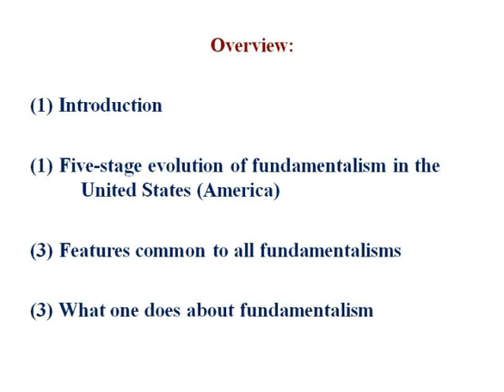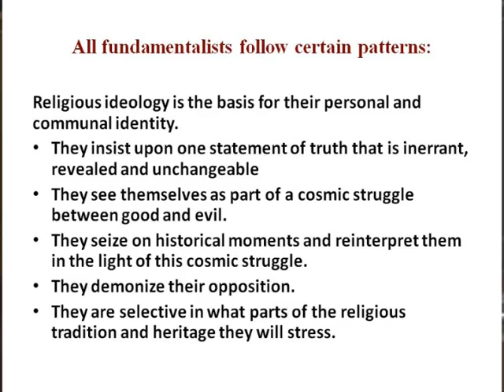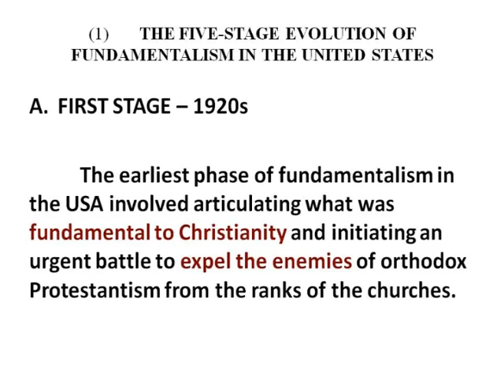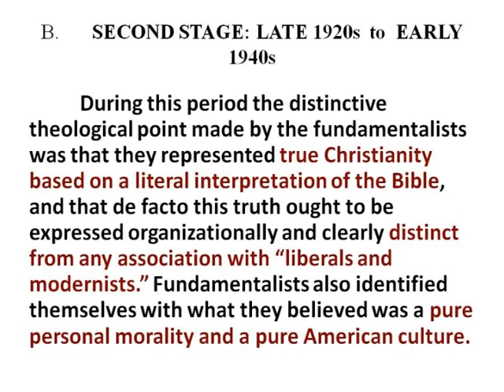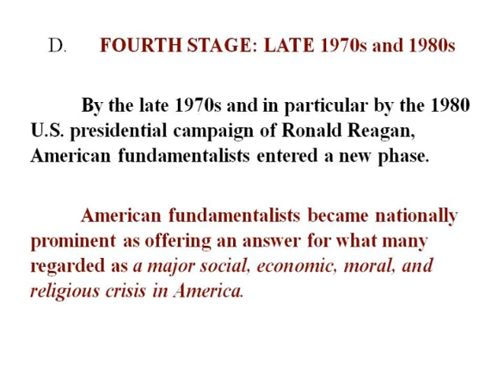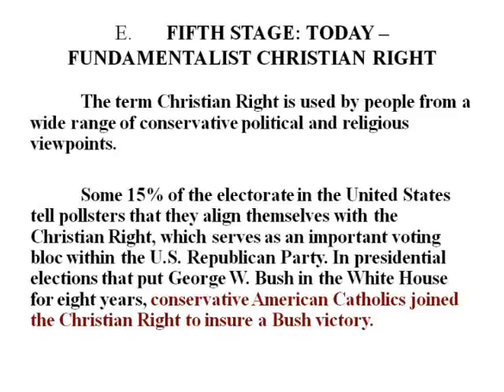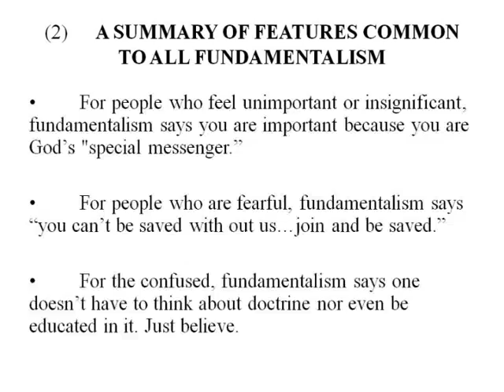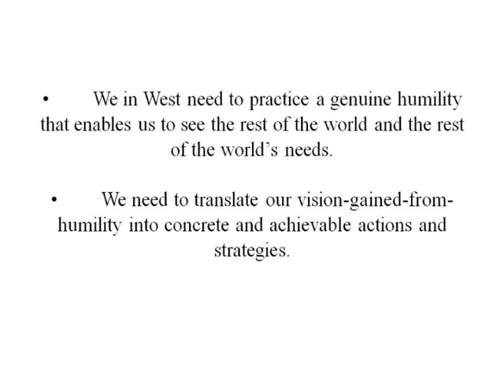"Made in America": Christian Fundamentalism - Dr John A Dick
We are increasingly aware that fundamentalism is not a monolith.  It has political, cultural, social and religious implications which at times are extremely grave.  Its characteristics and impact are often defined by the culture of the place in which it develops.
This is an attempt to define and clarify the 21st century form of Christian fundamentalism in both academic and practical terms as found in North America.